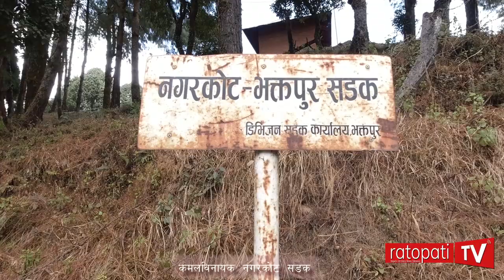भक्तपुर-नगरकोट सडक यात्रा : नगरकोट पुग्दा धुलोले हुलिया फेरियो// Bhaktapur Nagarkot Road//